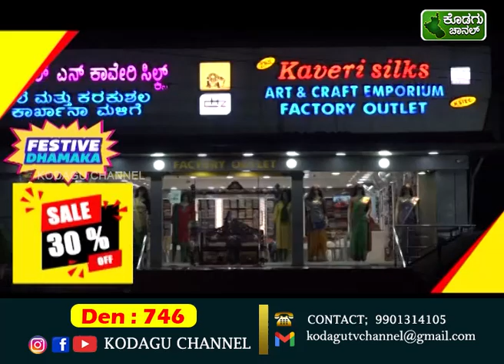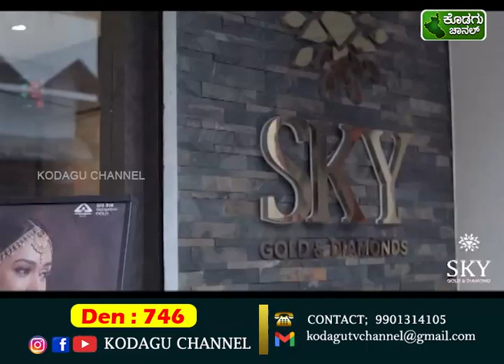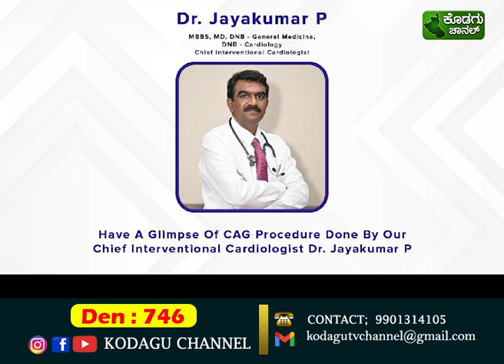KODAGU CHANNEL | NEWS 21-10-2024